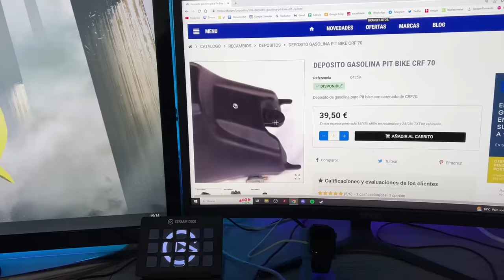MI PRIMERA VEZ HACIENDO MOTOCROSS!!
En el vídeo de hoy nos vamos con las motos a hacer motocross por primera vez. Carreras de motos. Motocross con pit bikes de 140cc y 125cc. Saltos y derrapes con la moto.